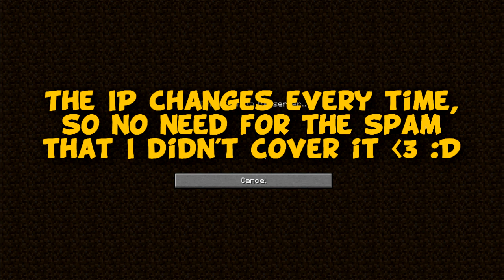Advanced tactics 2014 PRO - Minecraft MODDED Battle Dome - Airships Mod #2 (FINALE) w/ Friends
Join me, Mitch, Jerome, Vikkstar and Nooch in this amazing Minecraft Mods Modded Battle Dome for THE FIRST TIME EVER! This is part one in which we built a ship using the Airship Minecraft Mod! Hope you guys enjoy it!